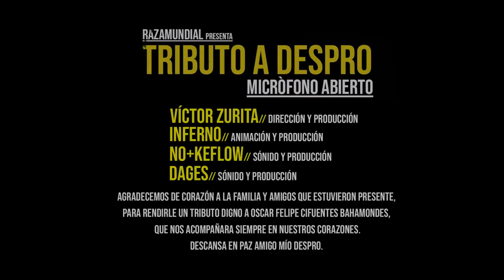"TRIBUTO A DESPRO" Razamundial // Extracto 3 - 30 Segundos y Sonido.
Raza Mundial - Oficial Presenta Extracto 3 - 30 Segundos y Sonido en Bruto - "Tributo A Despro "

// Producción y Dirección: Víctor Hernán Zurita - Producción y Conducción: Inferno - Producción y Sónido: @Nomas Keflow - Producción y Beats: Dages Joaquin

// Colabora: Maqitta Solange Ü - Geraldine Nuñez Guzman - Tomás León Grave - Jose L. Pacheco - Damian Zapataa - Abel El Mas Duro - George Cortez - Alexis Valenzuela - Juan Carrera - Karina la Macumba - Kirmotta Black - Despro Shirs - LAS MAMIS DEL BRONX

Una Producciòn Original de Razamundial.